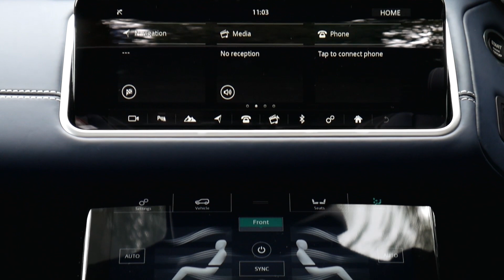Top 5 Features - 2017 Range Rover Velar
We did a quick count down of our favourite Range Rover Velar Features. The touch controls, sleek interface and flush handles are just some of them.